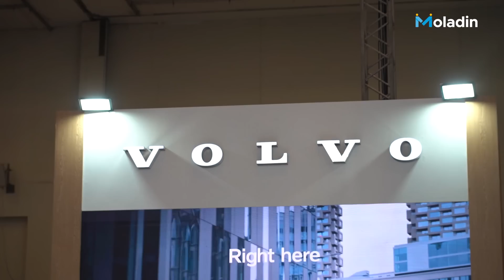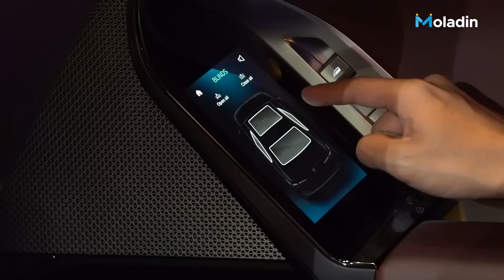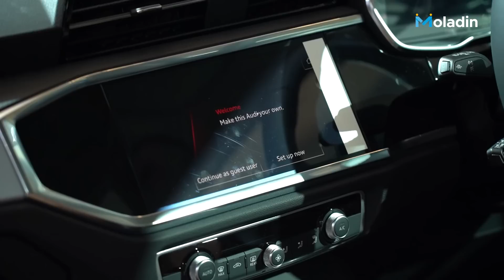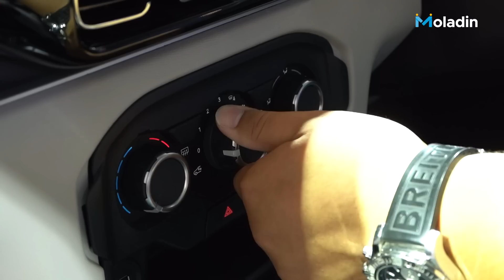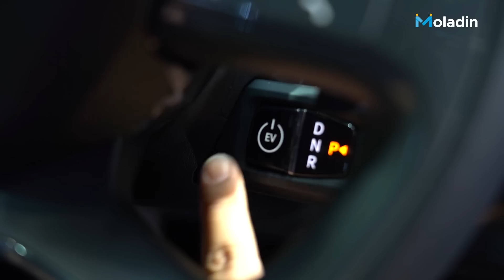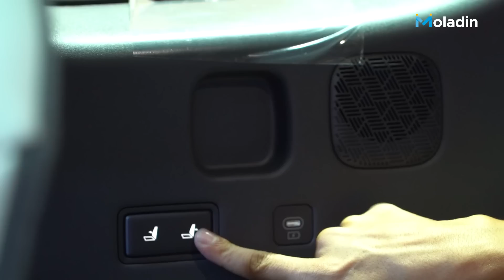Siapkan Uang yang Banyak! Semua Mobil Ini Akan Meramaikan Jalanan Indonesia | Moladin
Total ada lebih dari 20 mobil baru diluncurkan di GIIAS 2023, mulai dari Hyundai, Volvo, BMW, KIA, Audi, Mercedes Benz, dan Citroen.

Tidak main-main, mobil yang kami review kompilasi saat ini memiliki harga yang tergolong bombastis. Lantas seperti apa detailnya?

Credits:
Reviewer:
- Purwandana Budyandaka
- Michael Boerma

Videographer:
- Arief A
- Andre Christian